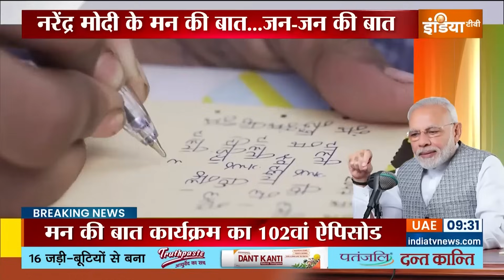PM Modi Mann Ki Baat Live: प्रधानमंत्री Narendra Modi के मन की बात | Hindi News | Top News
PM Modi आज मन की बात कार्यक्रम को संबोधित कर रहे हैं